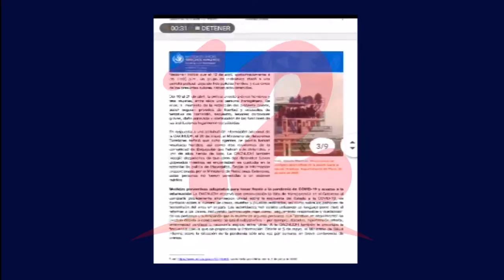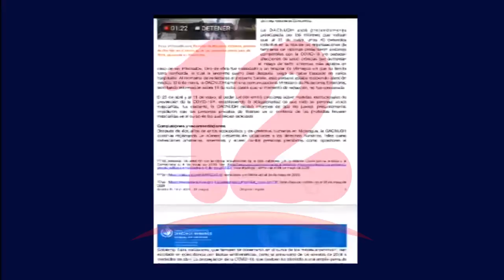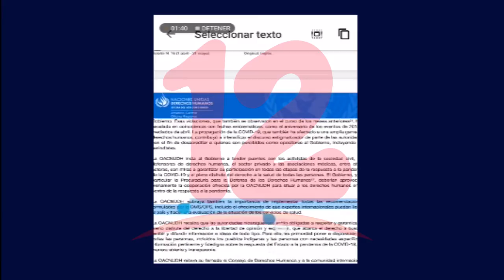OACNUDH Presenta informe sobre derechos Humanos de Nicaragua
La oficina de Alto comisionado de las Naciones unidas presento un reciente informe sobre la situación de los derechos humanos y la actual crisis sanitaria.